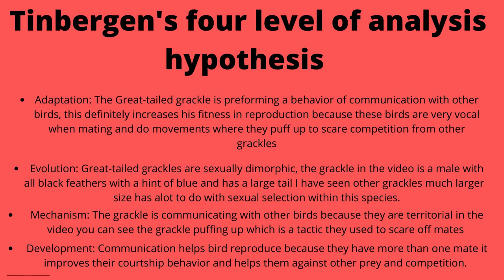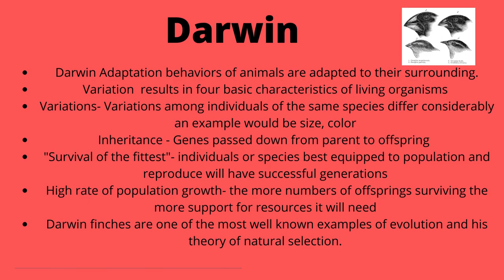Behavior Observations Part 3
Bio 331 Animal Behavior